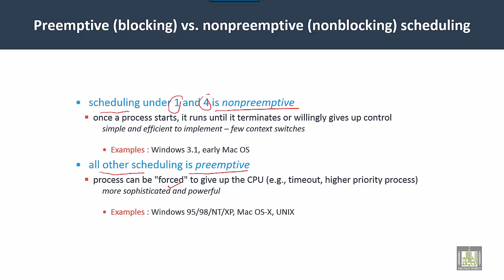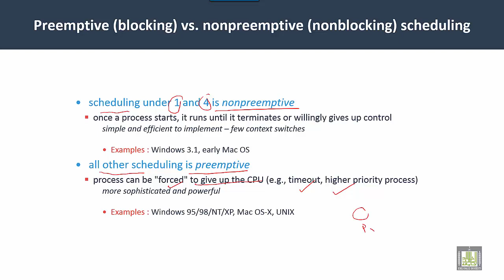Operating Systems | C4-L3 | Preemptive vs. nonpreemptive scheduling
Lecture 3 : Preemptive vs. nonpreemptive scheduling